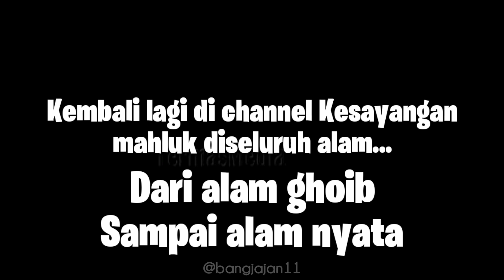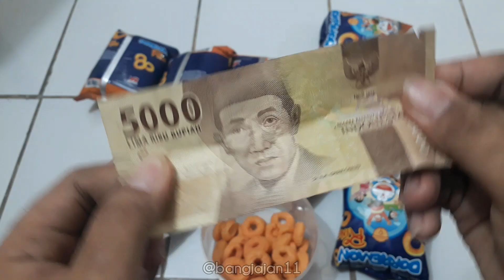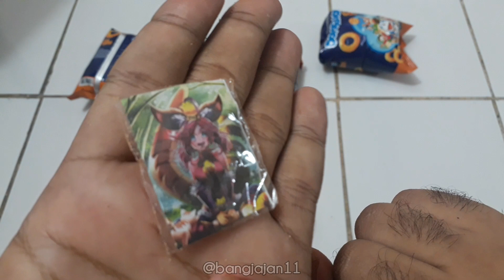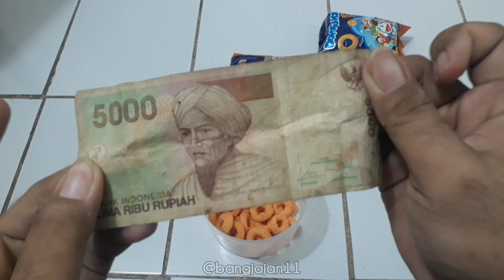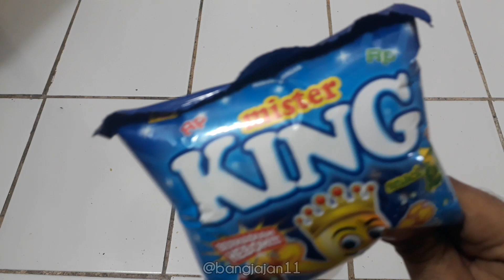CIKI KING vs CIKI DORAEMON BERHADIAH 💰 ASIK NUMPUK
ASIK BGT ini gaes...
Kita dpt hadiah uang banyak bgt dr ciki yg mana ni?
Tonton sampe abis ya 😁